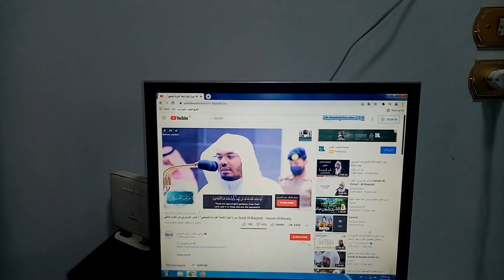روتين من العيار الثقيل 💪وخلطه محشي اول مره احربها وطلعت😋😘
روتين من العيار الثقيل 💪وخلطه محشي اول مره اجربها بس طلعت😋😘